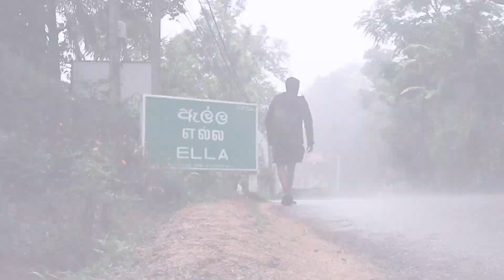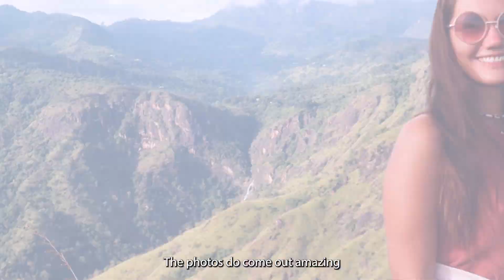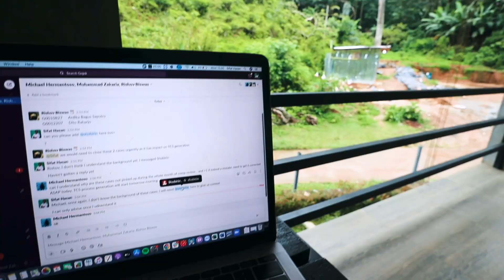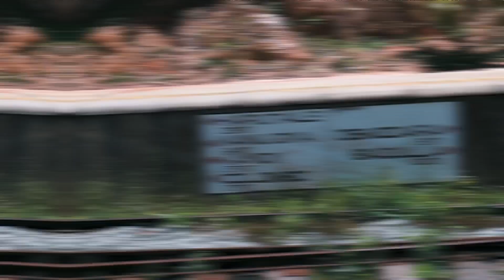Ella, Sri Lanka: Everything you need to see!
Today I am taking to you to my most favorite town in Sri Lanka. Ella, a chilly and picturesque place, surrounded by hills and tea gardens. Ella is an ever growing tourist destination for its wide range of outdoor activities and the most picturesque train ride in the entire world!

0:00 - Welcome to the central highlands!
0:26 - The best value hike!
2:20 - On the way to the nine arches bridge
3:07 - Sri Lanka's railway system is amazing!
4:13 - They have free breakfast
4:37 - Walk around Ella, why is this place growing in popularity?
5:54 - Dinner time with some warm Kottu
7:05 - Spontaneously Ziplining
8:31 - Going underground!
9:31 - Karma Strikes!
10:34 - This water is so clean!
12:13 - World's most scenic train ride!

Gear:
Canon m50
Canon EFM 11-22 lens
Canon EFM 15-25 lens

Music Credit - uppbeat.io